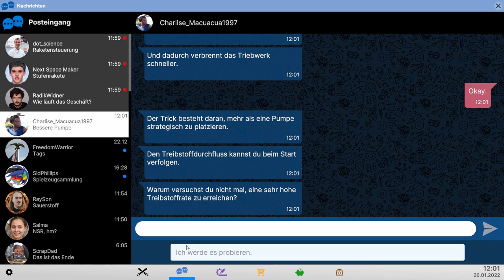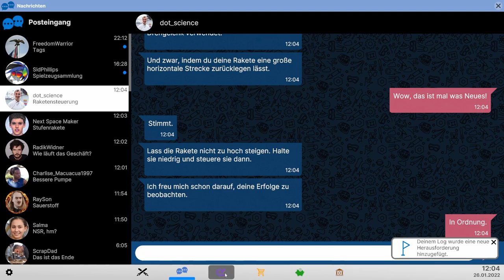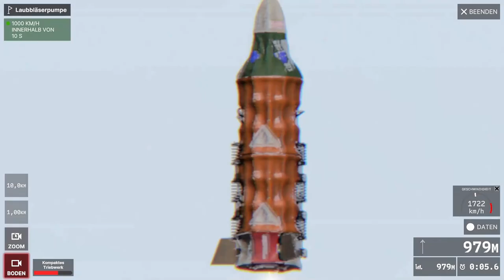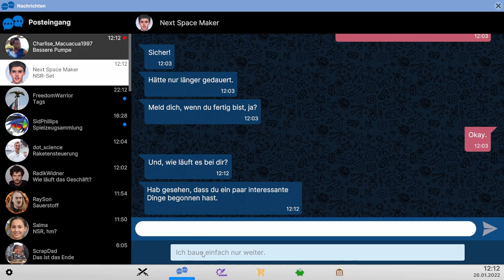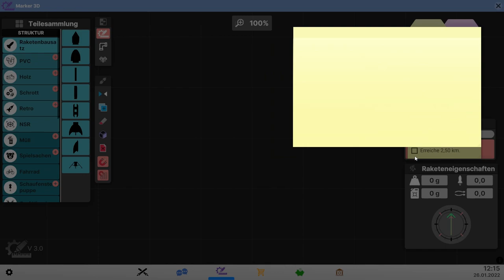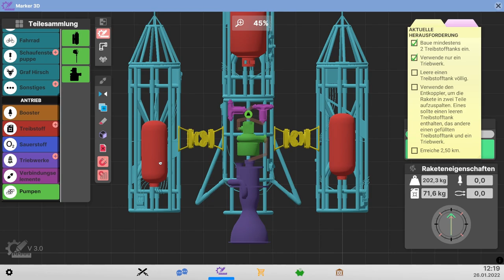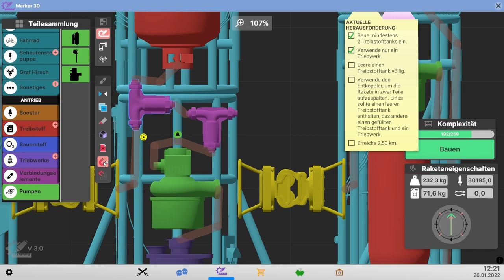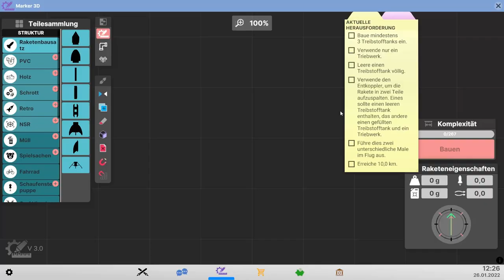60 km über dem Boden // #022 // Next Space Rebels